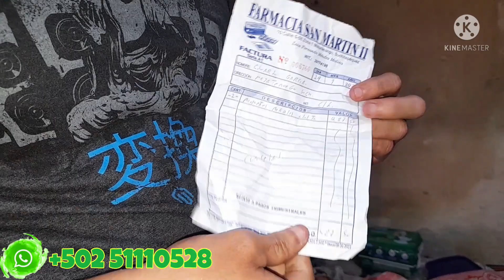ESTO es lo que DESEABA la abuelita TERE con Muchas GANAS!!